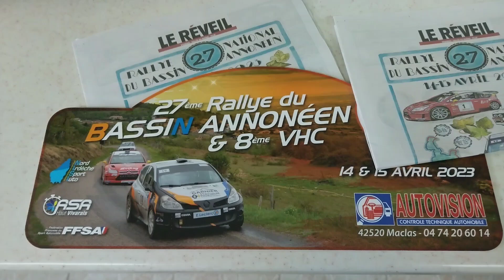Rallye du Bassin Annonéen 2023